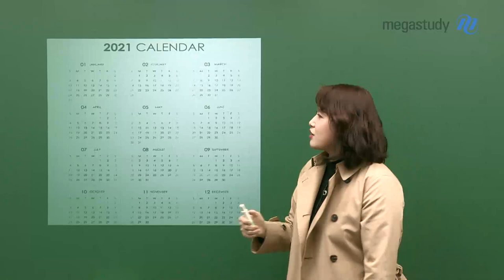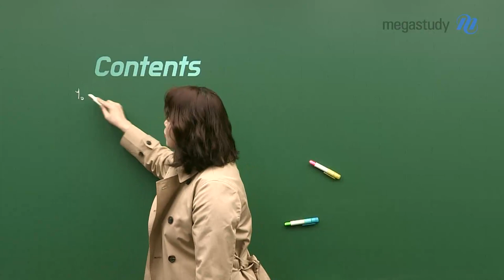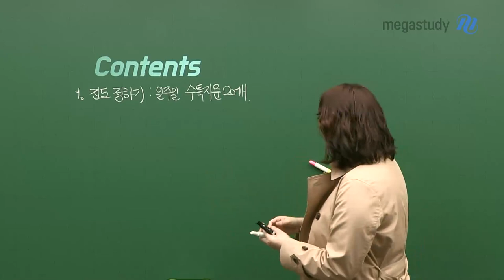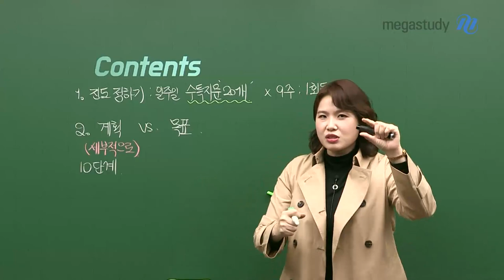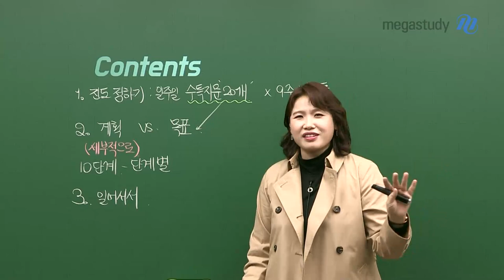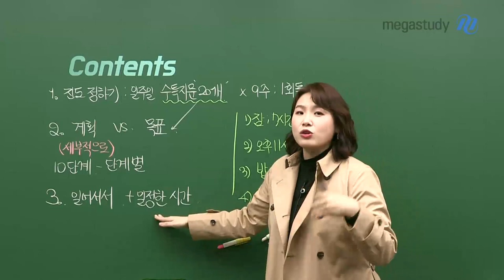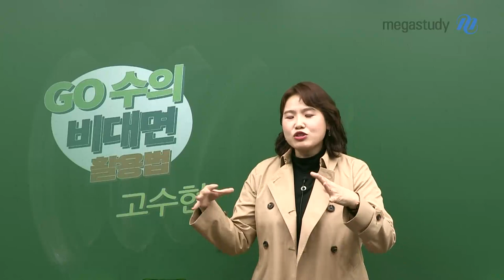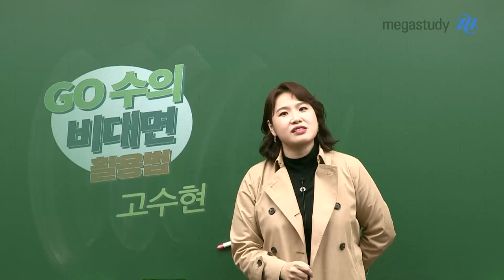[메가스터디] 영어 고수현 쌤 - 등교 축하해! 21년 4가지 학교 생활 키워드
코로나로 인한 격주 등교!
우리의 영어 공부는 계~속 지속되어야 합니다!

3월 새학기,
성공적으로 보내시길 바라는 마음에
고수현 선생님이 준비한, 효율적인 학습을 위한 팁들!

#  21년 스케줄 확인!
ㄴ 6평, 9평 그리고 수능까지!

# 계획과 목표는 다르다!
ㄴ 세부 단계로 목표를 나누어라!

# 인강을 듣는 바람직한 자세는?

# 하루 신체리듬을 최적화 하는 방법!

지금 영상을 통해 확인해보세요!

▶ 고수현 선생님에 대해 더 알고싶다면?